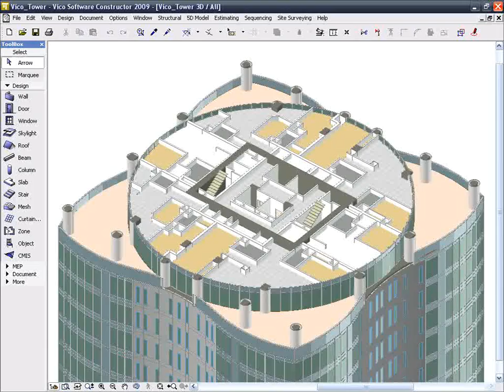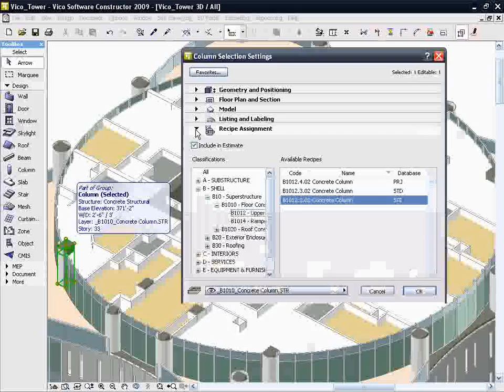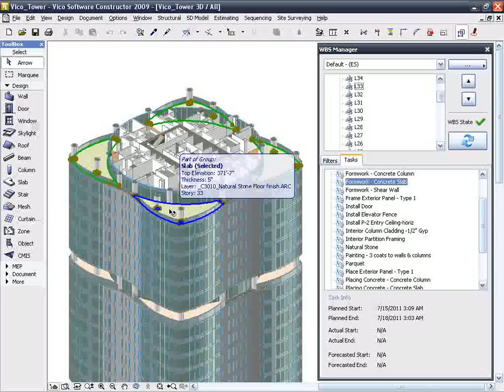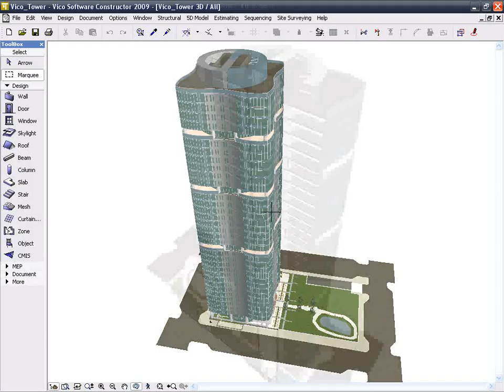Vico Constructor 2009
5D Construction - Virtual Construction software - Constructor 2009